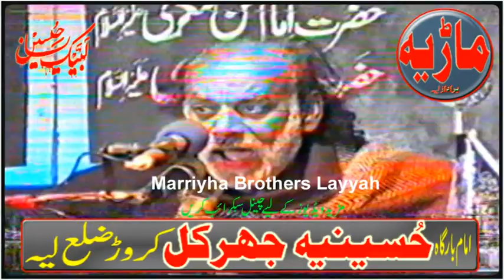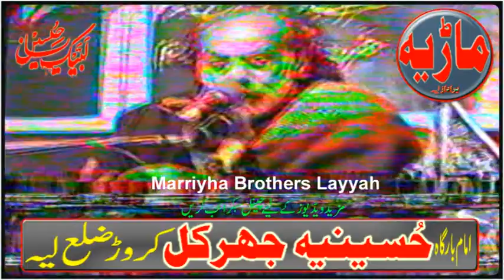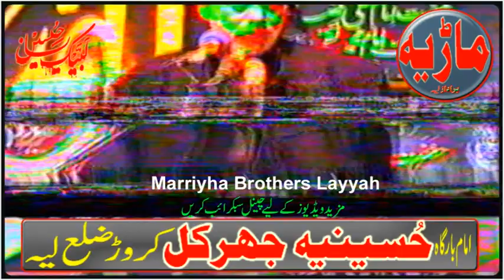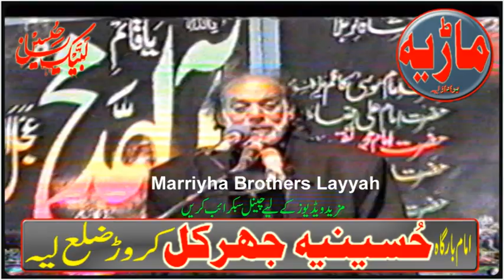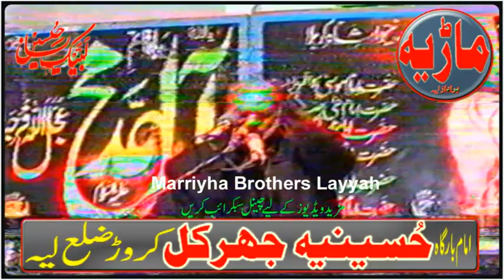Zakir Syed Sabir Hussain Shah Behal || 3 Muharram || Tiyari Madina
Malik Mubbashar Abbas Marriyha
Head Jharkal
Teh:Karor Lal Esan
Distt: LAYYAH